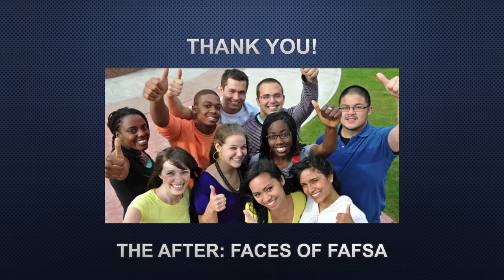CVHEC Video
Promotion Video